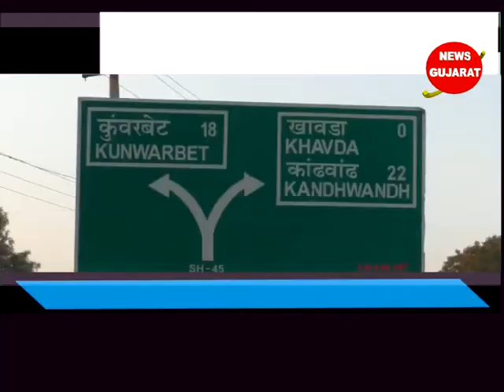ભુજ - ખાવડા ગામમાંï રહેતી વૃધ્ધા સારાબાઇ માટીના વાસણો બનાવવામાં માહીર